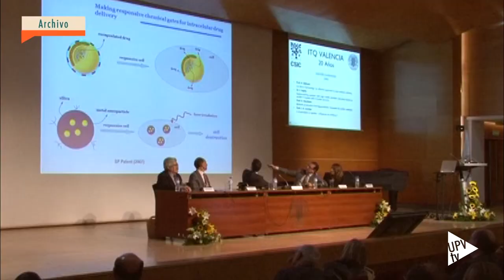Noticias @UPVTV: SynCatMatch, liderado por Avelino Corma, obtiene una Advanced Grant [13-07-2015]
El proyecto SynCatMatch del Instituto de Tecnología Química, centro de investigación mixto de la Universitat Politècnica de València y el CSIC  liderado por Avelino Corma, ha sido seleccionado por el Consejo Europeo de Investigación para el programa “Advanced Grants”.

Las Advanced Grants son ayudas que la Unión Europea concede en el ámbito científico. Un programa que brinda apoyo a aquellos proyectos de investigación, excelentes e innovadores, que contribuyen al progreso de la ciencia. Además, deben ser liderados por un investigador con al menos 10 años de experiencia.

Más de 100 patentes, alrededor de 700 publicaciones y una larga lista de galardones y reconocimientos nacionales e internacionales, entre ellos el Premio Príncipe de Asturias de Investigación Científica y Técnica de 2014 avalan la trayectoria profesional del químico del ITQ.

Avelino Corma y su equipo trabajarán en el proyecto cuyo objetivo es crear catalizadores diseñados a medida para un amplio espectro de reacciones químicas con aplicación industrial.
SynCatMatch, financiado con 2.5 millones de euros,  se extenderá hasta el año 2020.